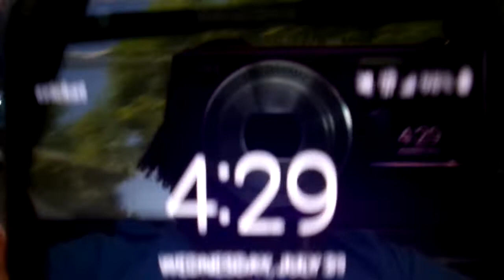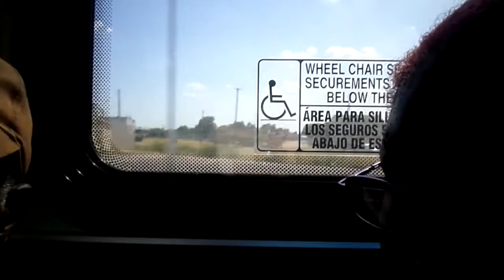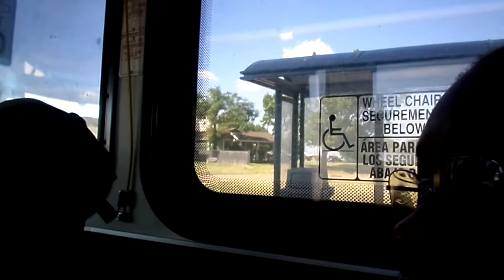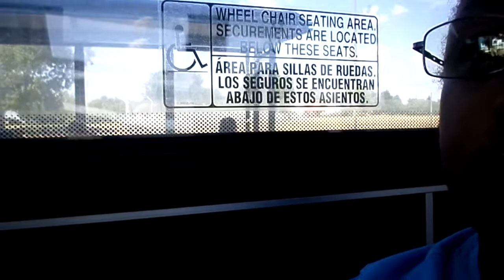OUT & ABOUT MY YT FAM SO COME